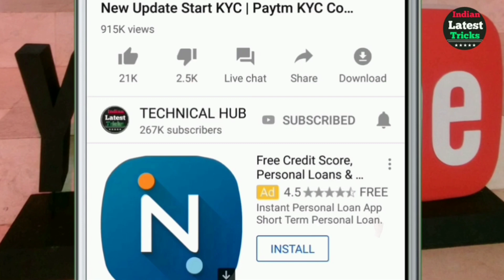Instant Personal Loan | Easy Laon Without Documents | Aadhar Card Loan Apply Online In India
Instant Personal Loan 500000 online in india

Dosto is video me mene apko bataya hai kaise ap ghar baithe Instant 500000 lakh loan l skate hai...Umind hai apko is video me puri jankari mil gyi hogi...🤗🤗🤗

ap video pura dekhe smajhe or loan apply kare...

Your Search .🙏🙏
ETmoneyloan app
Loan unlimited
Online Loan
Indiabulls Loan
Home Credit Loan
Mobikwik Loan
Money view Loan
HDFC Loan
Kraditbee Loan
Subh Loan
Axis bank
Pre-approved Loan
Kotak bank Loan
HDB Loan
Bajaj finance Loan
Kraditbee Loan
Loan
Central Bank
Lazy pay Loan
Lazy pay
PaySense instant Loan
Cashe Loan
Loan Apps
Loan apps
PMAY Loan
Subsidy Loan
Finance
How to finance
Finance
Home credit
Moneytap
Bharatpe loan
Rupeelend loan
Rupeelend app
instant loan,
personal,
sbi loan,
bank loan,
without salary slip loan,
dhani loan,
kreditbee loan

Instant Personal Loan | Easy Loan Without Documents 2019 | Aadhar Card Loan Apply Online In India